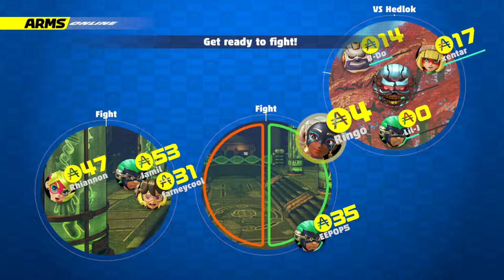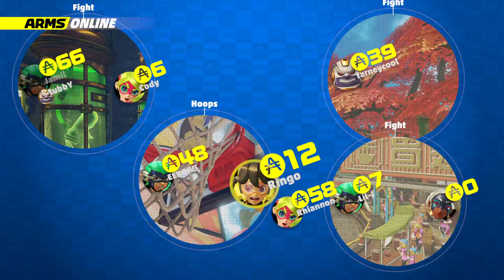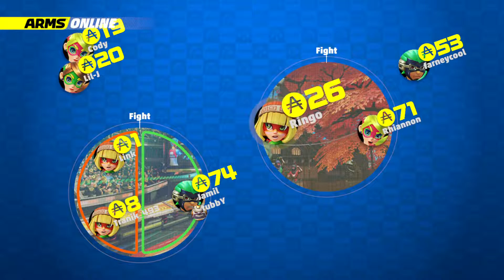ARMS Global Testpunch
No more motion controls lol